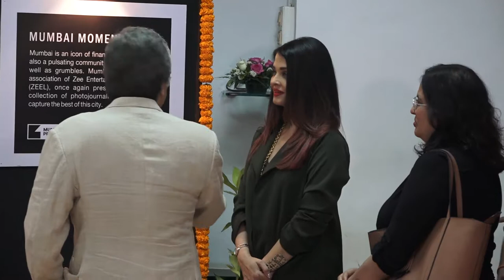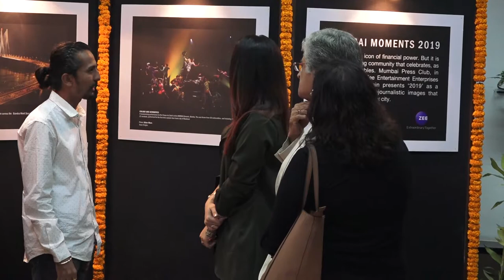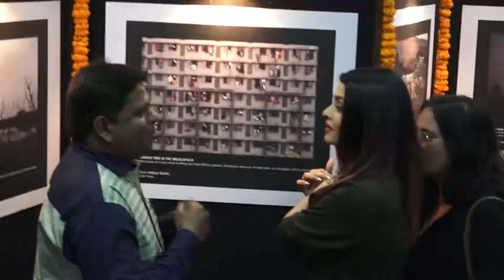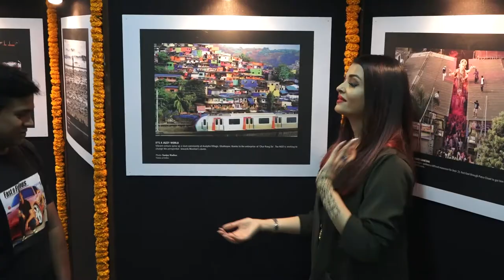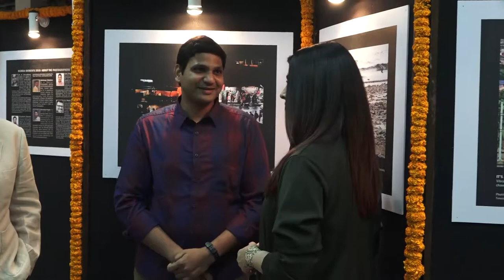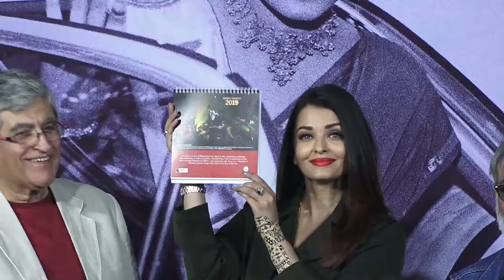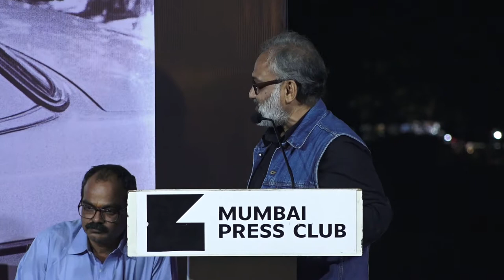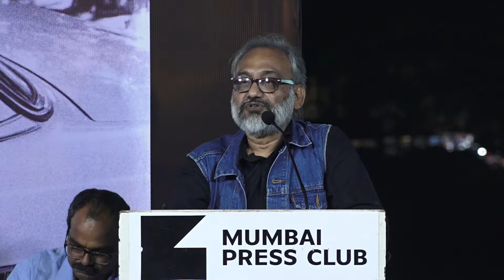Aishwarya Rai Bachchan Inaugurate Photo Exhibition ‘Mumbai Moments 2019’ And ‘Mumbai Moments Excell